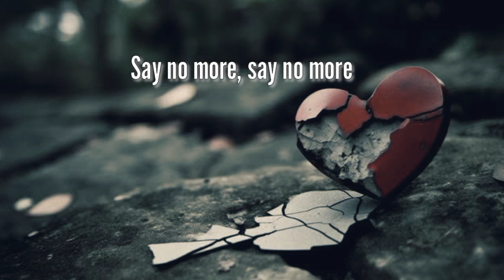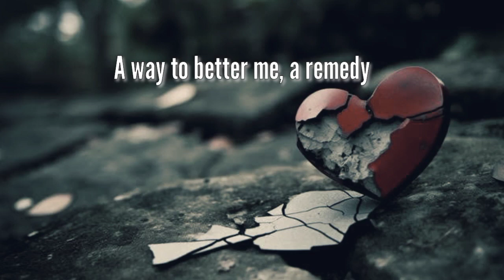EMDI x RØGUENETHVN - Let Your Heartbreak lyrics (feat. Leo the Kind)[NCS]